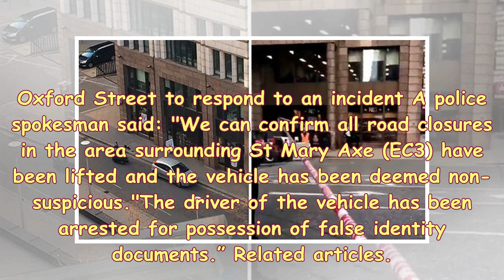S News| London street into the tags after police scramble to gherkin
THE area surrounding the Gherkin was evacuated and cordoned off today as a bomb disposal unit dealt with a suspicious package. An entire stretch of London City Road was blocked off amid reports that a bomb disposal robot had performed a controlled explosion. Armed police were seen standing  in the area and a cordon was put in place. Workers surrounding the financial hub were told to move back from the area for over an hour. SG TENSE: A bomb disposal robot had to deal with the vehicle “Looks like its trying to open the boot of the car. Controlled explosion just took place” Ben Ruddlesdin Witnes...